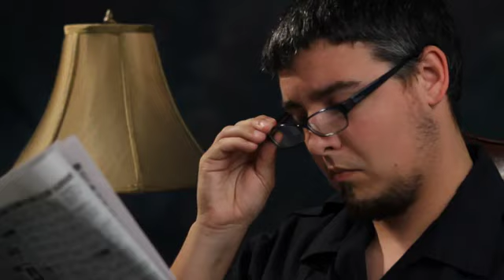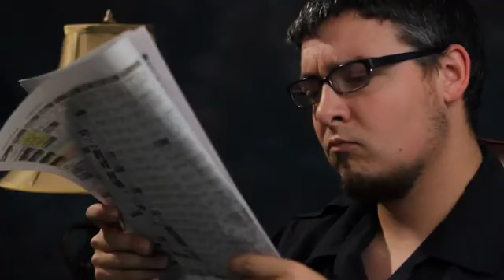"WHY???..." (A Song By Mr. Boss Blake)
A Special THANK YOU to ALL for supporting John Q. Cue / Table Talk / Que The Truth Channel! --- Much Love!!!

"Notwithstanding the provisions of sections 106 and 106A, the fair use of a copyrighted work, including such use by reproduction in copies, phonorecords or by any other means specified by that section, for purposes such as criticism, comment, news reporting, teaching (including multiple copies for classroom use), scholarships, education or research, is not an infringement of copyright".

This video (or live presentation) and our YouTube channel in general may contain copyrighted works that were not specifically authorized to be used by the copyrighted holder(s), but which we believe in good faith are protected by federal law and the fair use doctrine for one or more of the reasons noted above.

If you have any specific concerns about this video (or live presentation), or our position on the "FAIR USE" defense, please contact us at the email posted or attached to this video (or live presentation), so we may discuss amicably.

John Q. Cue